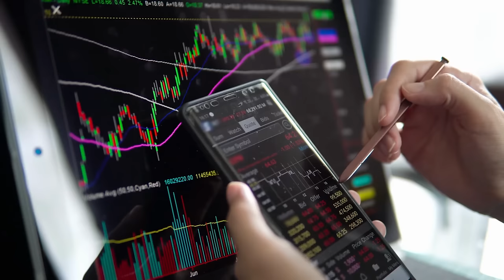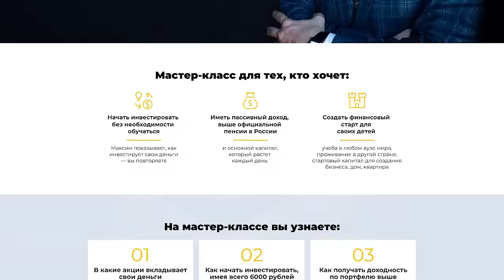Инвестиции для начинающих💹 ДВЕ ошибки новичков! Какие акции покупать сейчас?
💹Я подготовил подарок для начинающих инвесторов: сегодня я расскажу о том, что покупать на фондовом рынке в первую очередь и какие ошибки допускают практически все новички в инвестициях.

Обсудим сегодня:

🖋️какие ошибки совершают начинающие инвесторы?

🖋️самые перспективные отрасли

🖋️эффект штанги

00:00 — Инвестиции для новичков
02:06 — Прибавочная стоимость
09:33 — Индексные фонды. Сектор зеро
12:18 — Население России, рентабельность и ценообразование
17:45 — Денежный поток
21:25 — Резюме выпуска. Куда инвестировать?✏️
26:31 — Удачи!